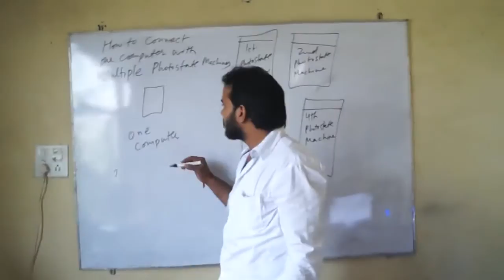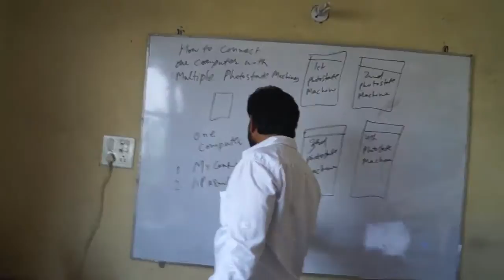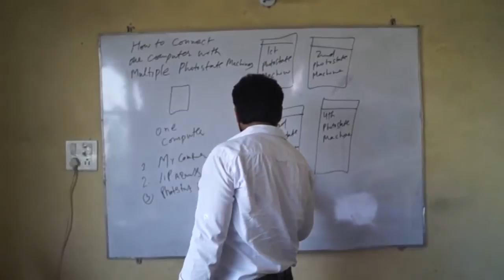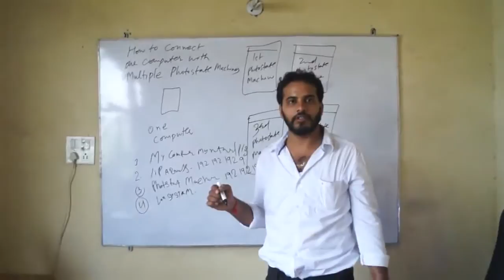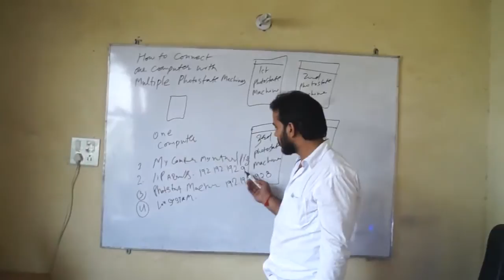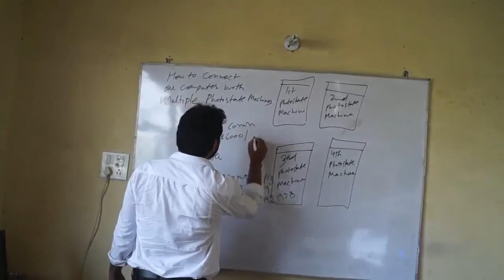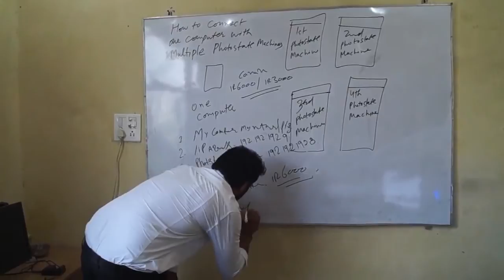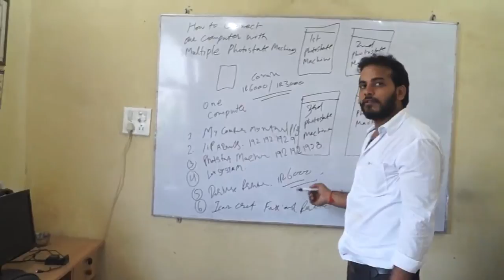How to Connect Multiple Photostat Machines with One Computer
Learn,  "How to Connect Multiple  Photostat Machines  with One Computer. " from our expert teacher.